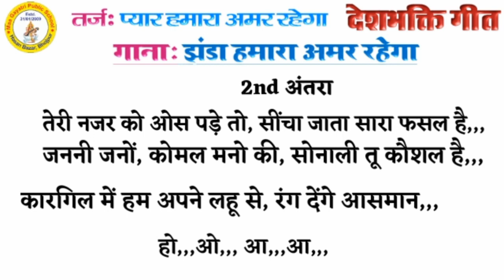DeshBhakti Song / प्यार हमारा अमर रहेगा / स्कूल में गाये जाने वाले देशभक्ति गीत / Reema Mam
► Track :- प्यार हमारा अमर रहेगा
► Song : झंडा हमारा अमर रहेगा
► Voice : Reema Ma'am
► Lyric : Reema Ma'am

यह देशभक्ति गीत स्कूली बच्चों को ध्यान में रखकर लिखा गया है, ताकि उनको गणतंत्र दिवस एवं स्वतंत्रता दिवस या अन्य किसी शुभ अवसर पर वो अपनी सहभागिता दिखा सकें।

Address :-